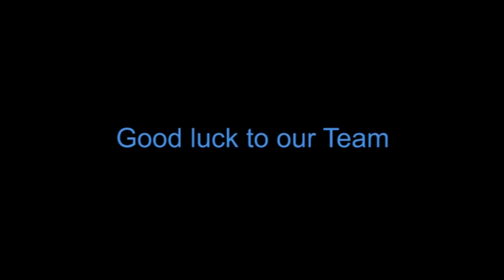Playoff Message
Good Luck Coventry Blaze.